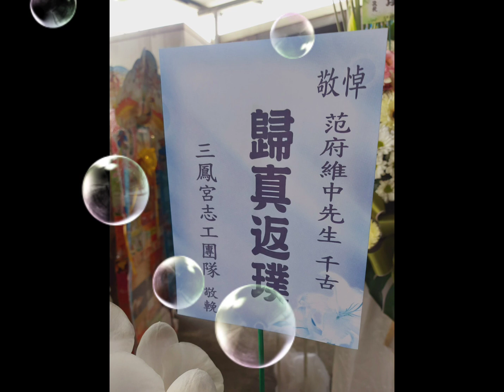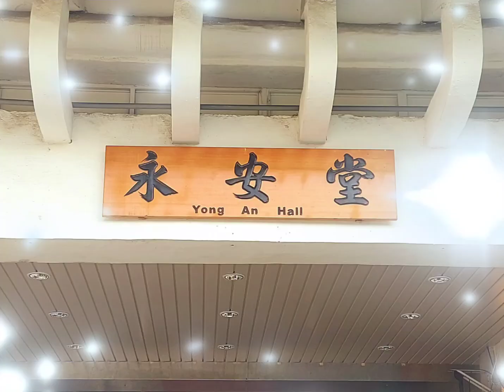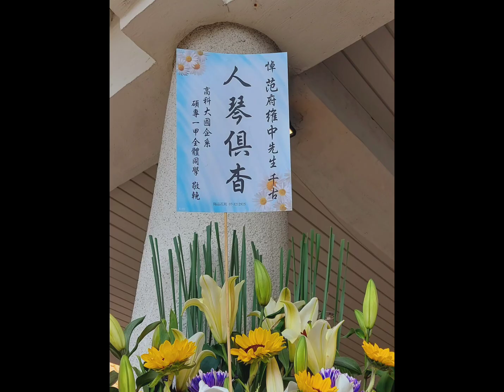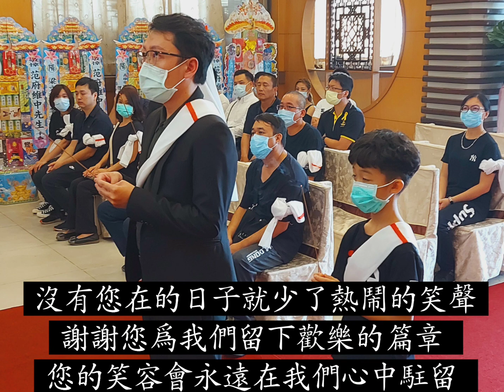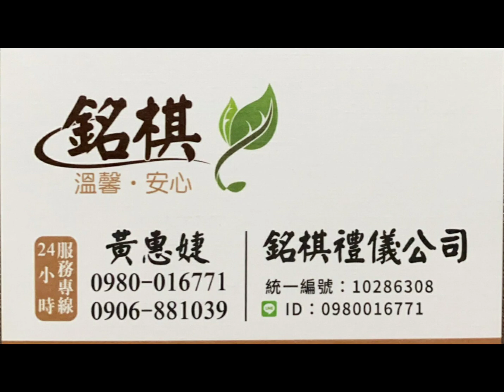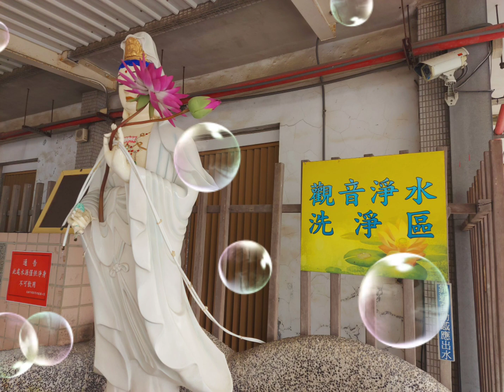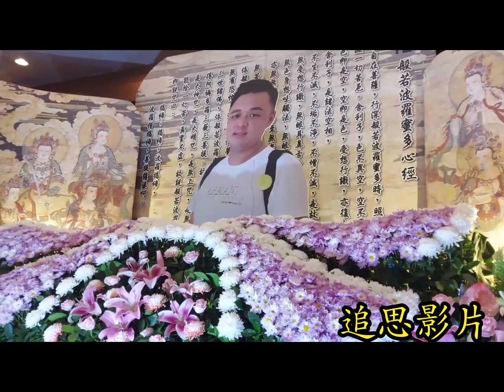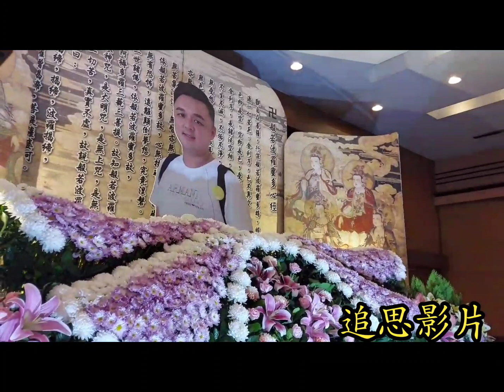銘棋禮儀公司11/20范府維中先生追思回憶錄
黃心瑀承辦